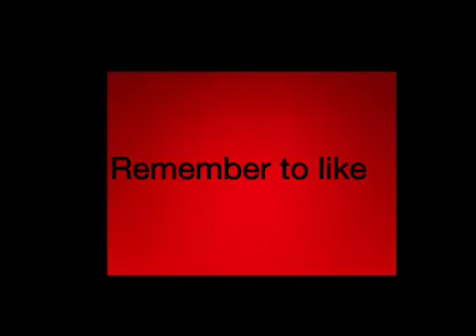Vlog Thingy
This is just a video if me saying cinnamon. Just kidding it isn't